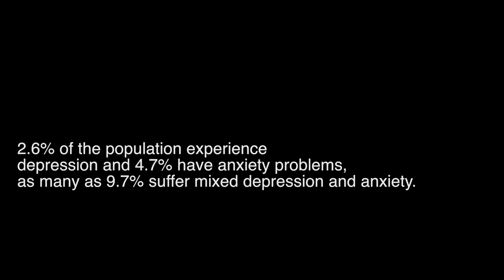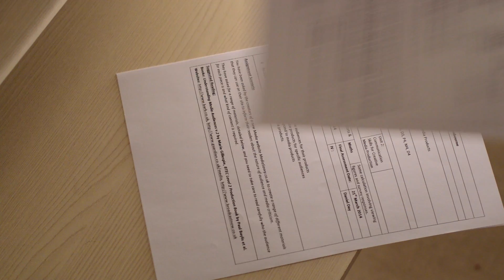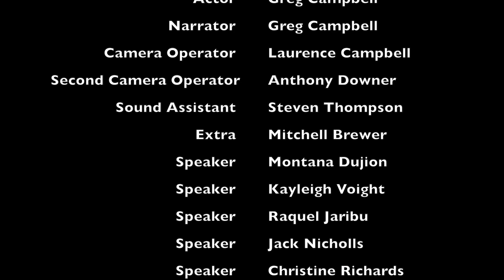Facing Fear Short Film